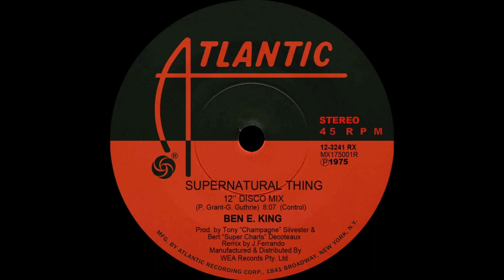Ben E. King - Supernatural Thing (12'' Disco Mix)